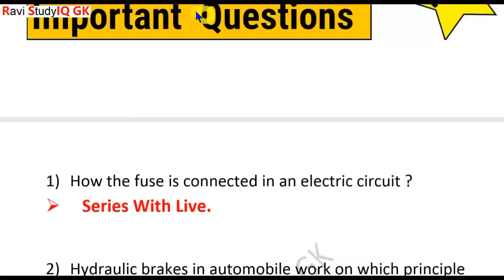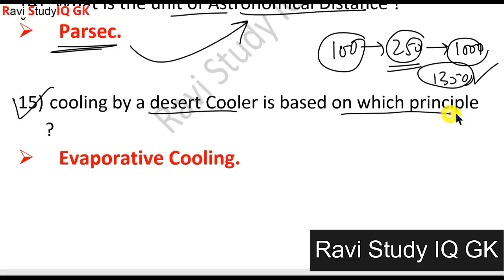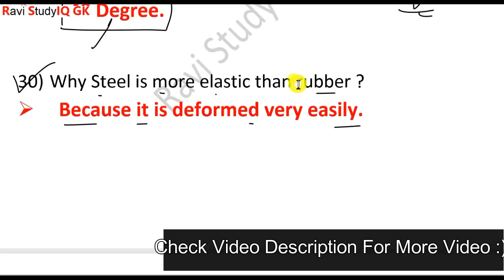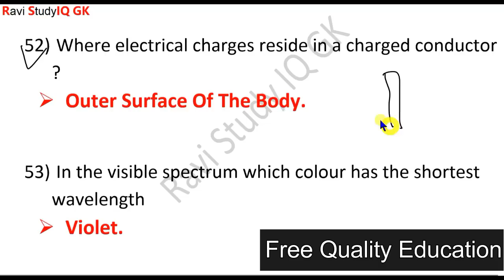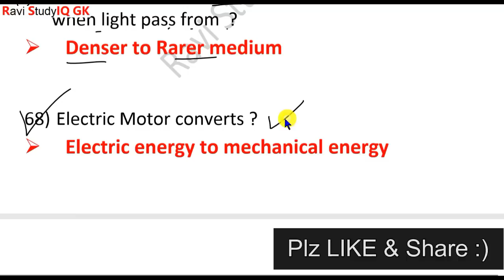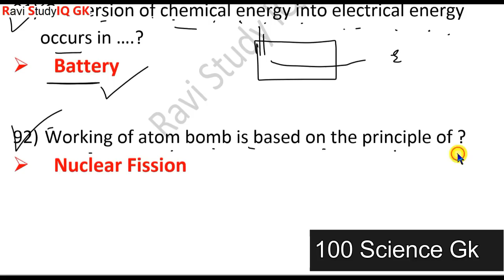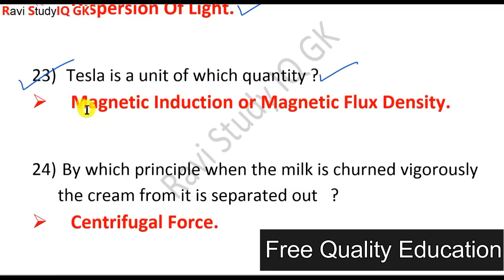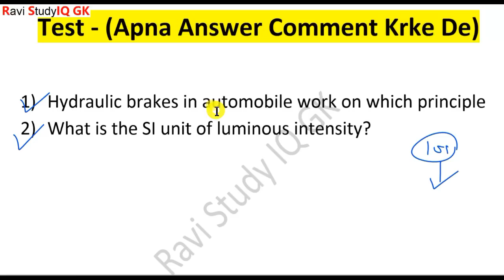Science Gk : Physics | Science Questions Quiz for SSC , Railway , CDS , Banking